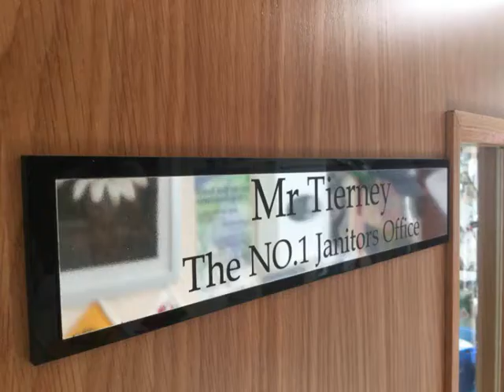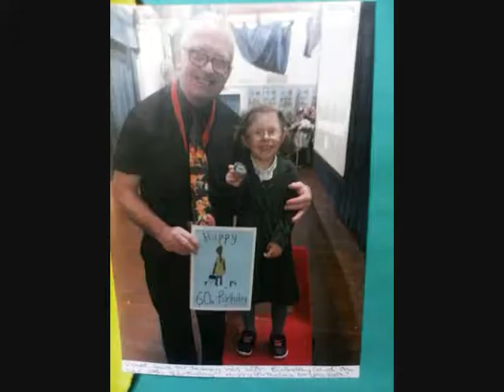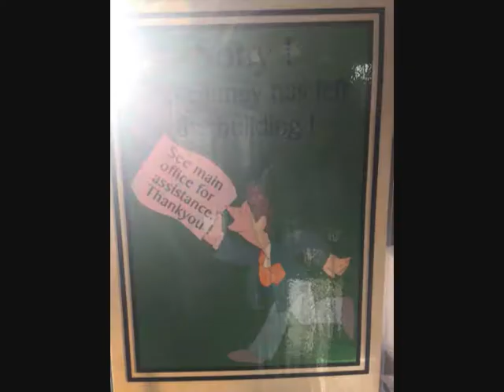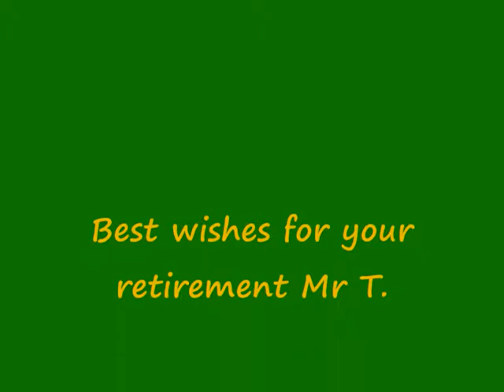Mr T's Retirement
Mr Tierney. legendary janitor, finally hung up his keys after 25 years stellar service. Thanks Mr T - We'll miss you. Enjoy your new found and well deserved freedom.
1st November 2019.